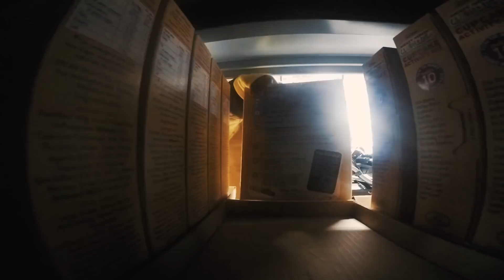Being Mum for a Day! | DADLIFE S2 E4 | Gabriel Sey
Can Dad's do what Mum's do? we have come a long way from the Stereotypical mum and dad roles.

and
another shoutout to Joshua Cotterill from White Sky Creative for the Awesomely Epic Intro

● £10 FREE UBER RIDE ► Use Code ‘GABRIELSEY’